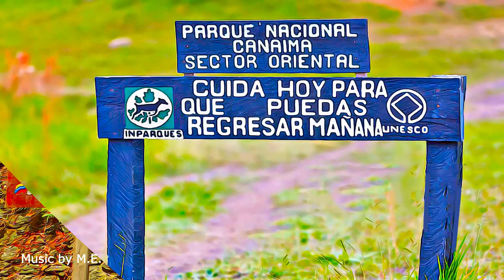Venezuela - Canaima National Park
Canaima National Park,  Venezuela